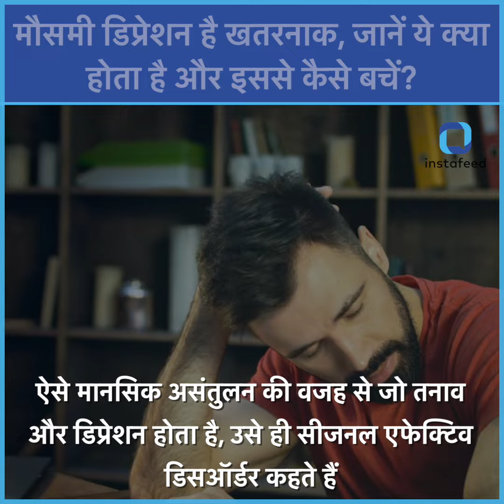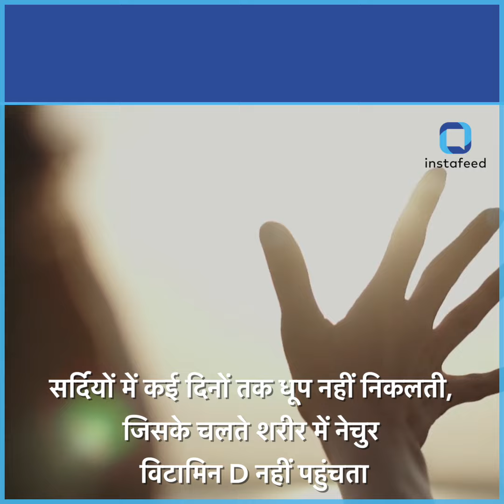Seasonal Depression है खतरनाक, जानें ये क्या होता है और इससे कैसे बचें?